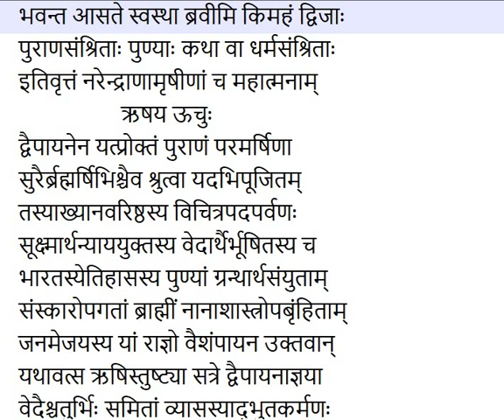Mahābhārata Book 1 Chapter 1 Upto Verse 19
महाभारतस्य आदिपर्वम्॥

पुराणसंश्रिताः पुण्याः कथा वा धर्मसंश्रिताः
इतिवृत्तं नरेन्द्राणामृषीणां च महात्मनाम्
ऋषय ऊचुः
द्वैपायनेन यत्प्रोक्तं पुराणं परमर्षिणा
सुरैर्ब्रह्मर्षिभिश्चैव श्रुत्वा यदभिपूजितम्
तस्याख्यानवरिष्ठस्य विचित्रपदपर्वणः
सूक्ष्मार्थन्याययुक्तस्य वेदार्थैर्भूषितस्य च
भारतस्येतिहासस्य पुण्यां ग्रन्थार्थसंयुताम्

संस्कारोपगतां ब्राह्मीं नानाशास्त्रोपबृंहिताम्
जनमेजयस्य यां राज्ञो वैशंपायन उक्तवान्
यथावत्स ऋषिस्तुष्ट्या सत्रे द्वैपायनाज्ञया
वेदैश्चतुर्भिः समिताम्